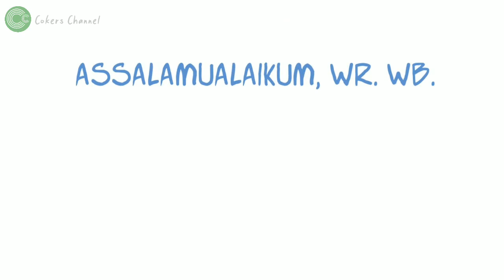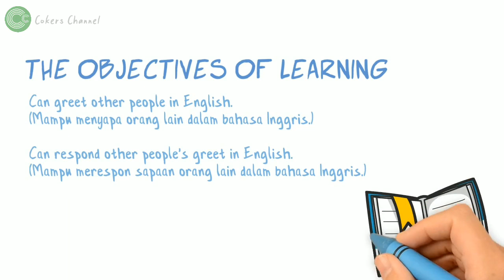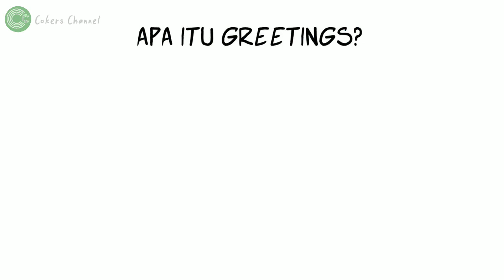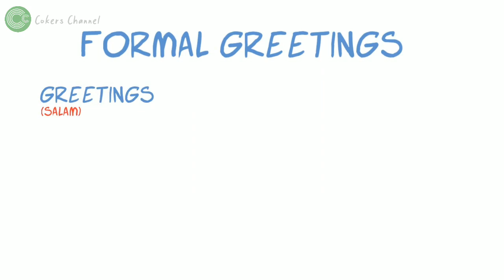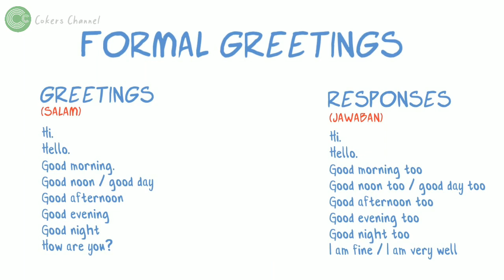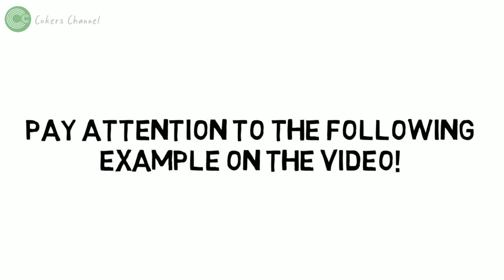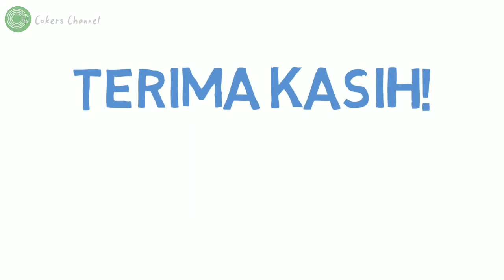Greetings (Salam) Bagian 1 - Bahasa Inggris Kelas 7 Chapter 1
Video pembelajaran oleh Mr. Eka.